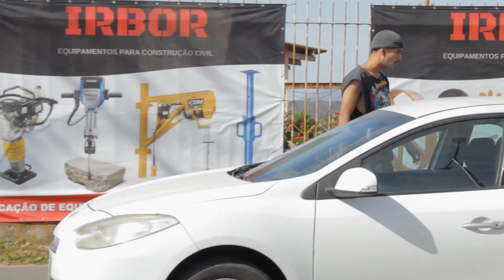Erick Waters - Alfa Vídeo Open 2022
Erick Waters é participante do Alfa Vídeo Open 2022! Esta é sua vídeo parte para o evento.

Você pode conferir outras vídeo partes, no canal da Alfa Vídeo Mag.